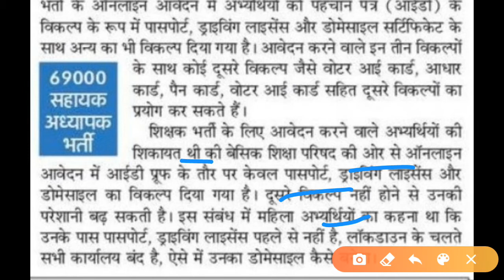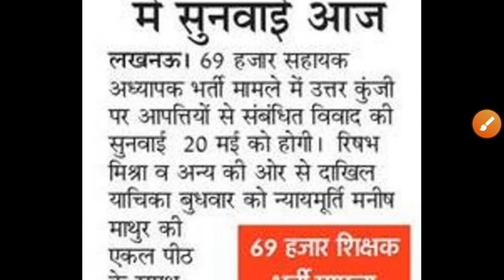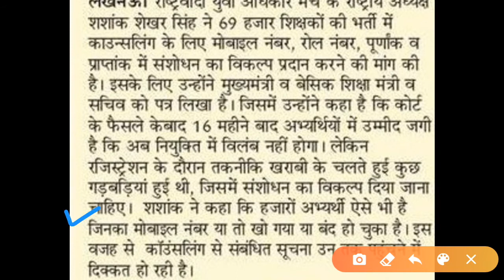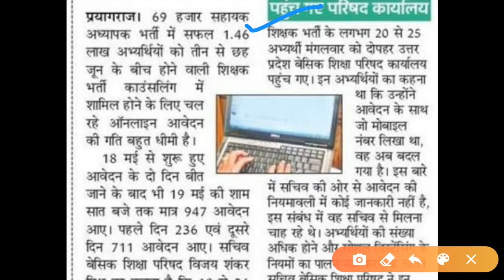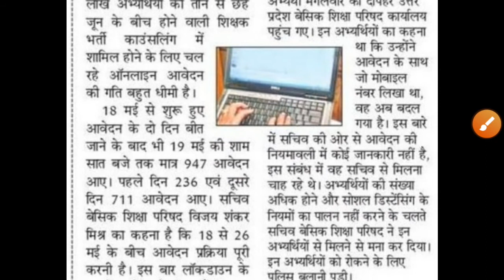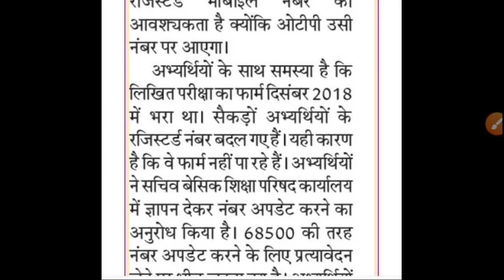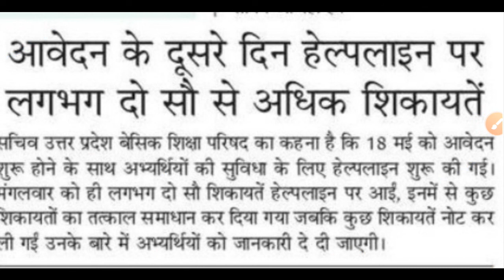69000 shikshak bharti latest news....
देखें सभी न्यूज एक ही वीडियो में।।